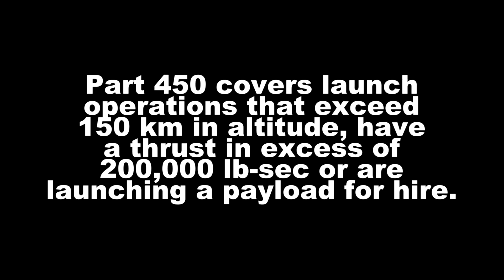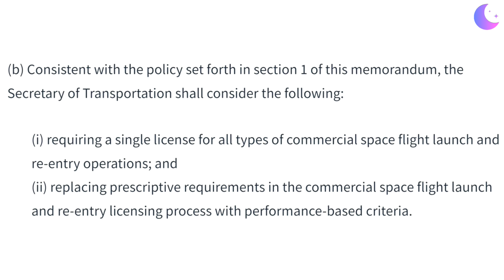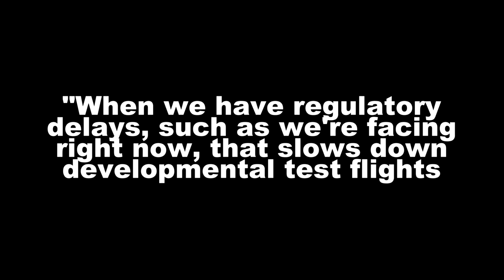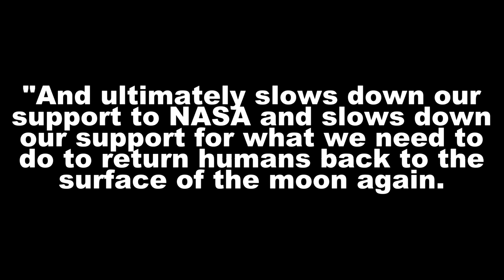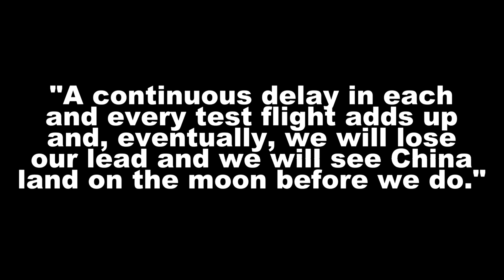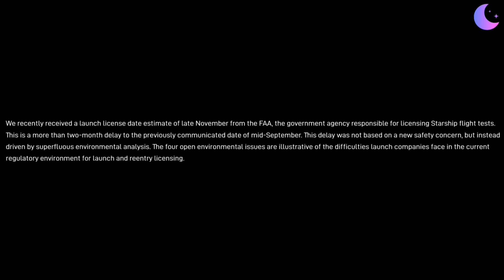Starship test flight 5 delayed until November due to FAA regulations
SpaceX Starship's test flight 5 is delayed from mid September to no earlier than late November, we learned in a House of Representatives hearing this morning as well as a SpaceX statement on the regulatory delays. The big debate is about Part 450, a newer "streamlined" FAA regulatory process that is proving to be difficult for the space industry to transition to. I explain how we got here and what's likely to happen next with US commercial spaceflight regulations.

Thumbnail background image credit: SpaceX

In-video image and video credit: SpaceX, US House of Representatives, Federal Aviation Administration

House Space & Aeronautics Subcommittee Hearing: Risks and Rewards: Encouraging Commercial Space Innovation While Maintaining Public Safety